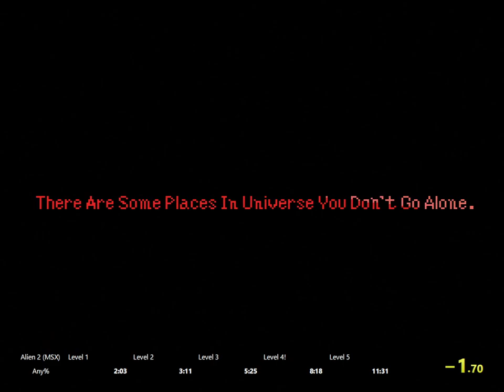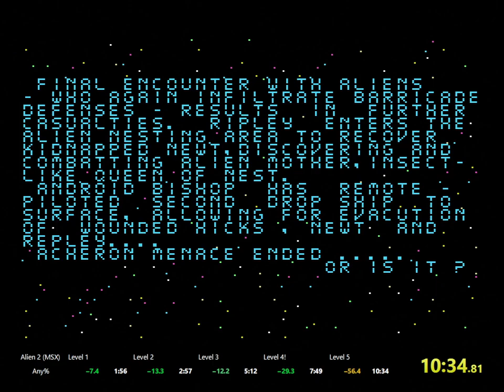Aliens: Alien 2 (MSX) 10:34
Using Neetsel's timing method.
More strats discovered, had to do another one.

Lot of small missteps, lag reductions and straight up luck could maybe bring it to sub 10.

Done on OpenMSX 18.0